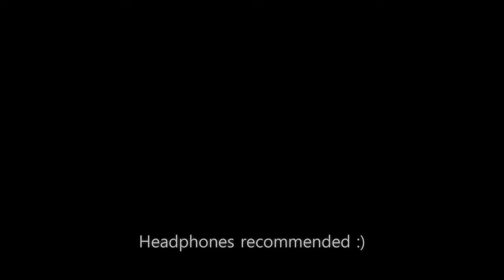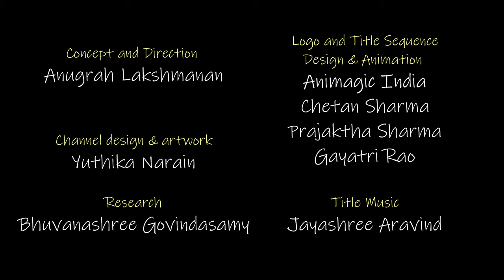Sri Dakshinamurthe | Muthuswami Dikshitar | Shankarabharanam | South Indian classical music songs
Minna Minni presents Sri Dakshinamurthe, a composition of Muthuswami Dikshitar in Raga Shankarabharanam, a gem among south indian classical music songs. Join us this Guru Purnima 2021 for unique musical treat.

Minna Minni seeks to explore classical Carnatic music through different perspectives, as an attempt to enrich our experience of the artform. You can look forward to a variety of musicians and dancers, a dash of Indian mythology and history, splashes of colourful art, and stories aplenty. We hope to present each episode in a way that arouses your curiosity about south Indian classical songs, as well as our rich Indian culture and heritage. Come, light a creative spark, and follow the trail of the firefly, Minna Minni.

About the artists :

Anugrah Lakshmanan is a Carnatic musician, Origami craftsman, and trekking enthusiast rolled into one. He is a disciple of Smt Jayashree Aravind in both Carnatic vocal as well as Veena. He has had his education at Isha Samskriti, an alternate education system envisioned by Sadhguru Jaggi Vasudev. He is also training with Sri TM Krishna and Savita Narasimhan. Apart from music, he can live on a staple diet of dosas provided there is molaga podi to go with it. He loves going places with friends, but if he decides that he's had enough of socialising, he's likely to run either into a jungle, or up a mountain.

Bhuvanashree Govindasamy is a quiet and soft spoken vocalist, but interfere with her peace and quiet, and you will see a very different avatar of hers. She is an alumnus of Isha Samskriti, an alternate education system envisioned by Sadhguru. She is training in Carnatic music under Jayashree Aravind. She is also training under Sri TM Krishna. She loves working with children (and also cats and dogs), enjoys baking and is at her best when there are ghazals playing softly in the background.

Yuthika Narain is an alumnus of Isha Samskriti, an alternate education system envisioned by Sadhguru. When she's not practicing her music or painting, you will find her eyes glued to a phone screen either binge watching Netflix or reading a Manga comic. Give her a plate of Idli upma as well, and you'll have a hard time getting her out of her seat. She's  training in music under Jayashree Aravind and looks to dabble in some pottery as well!

Adharsh Devarajan is a B-high graded artist of AIR.  He has been learning the mridangam from the age of eight under the maestro Kalaimamani Sri Guruvayur Dorai. He is a person who can't be contained indoors and will grab every opportunity to get out into nature, travel the world and probably click some photographs as well. When he's not in class or on stage, you'll find him giving his body a solid workout with one sport or another. Give him the world in exchange for his friends, and he's sure to refuse!

Credits:
Concept, direction and vocals - Anugrah Lakshmanan
Channel design, art, and vocals - Yuthika Narain
Research and vocals - Bhuvanashree Govindasamy
Mridangam - Adharsh Devarajan
Title Music -  Jayashree Aravind
Logo & Title design and animation - Animagic India - Chetan Sharma, Prajaktha Sharma, Gayatri Rao
Adi Shankaracharya painting - Raja Ravi Varma - taken from Wiki commons
Muthuswami Dikshitar painting - taken from Wiki commons

Muthuswami Dikshitar stands out among south Indian classical music composers for the skill with which he has handled south Indian classical music ragas. Muthuswami Dikshitar compositions are an integral part of south Indian classical vocal music as well as south Indian classical instrumental music repertoire. They are also used in south Indian classical music dance presentations. Among the many Shankarabharanam raga songs, Muthuswami Dikshitar kritis in Shankarabharanam hold a special place.